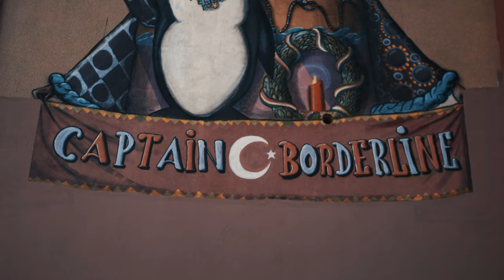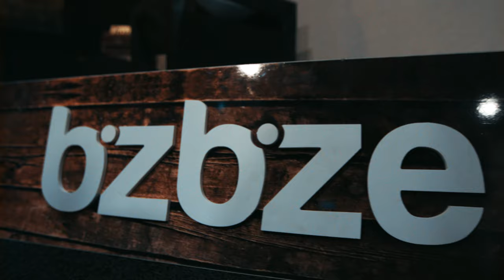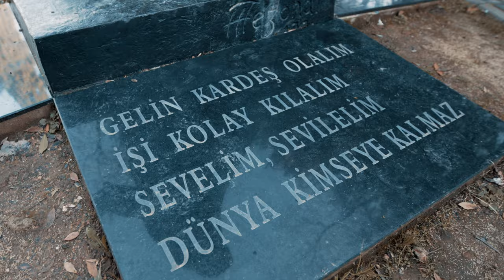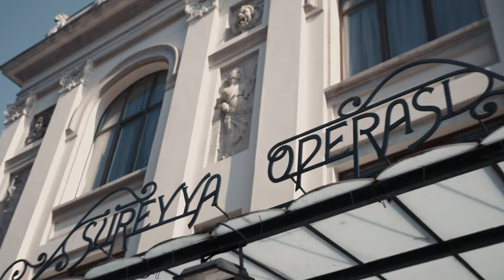Bairam - Khalkedon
(English below)
VCS Yapım'da üretilen, Bairam'ın "Khalkedon" isimli EP'sinden aynı adlı parça.
Khalkedon'u etkileşimli müzik platformu Mixart'da kolayca istediğiniz gibi mix'leyebilirsiniz.

Arranger: Yasin Soyöz
Mix & mastering: Yasin Soyöz
Director of Video: Cenk Kaptan

Bairam "Khalkedon", a new music video from VCS Movie & Music Productions is on Mixart